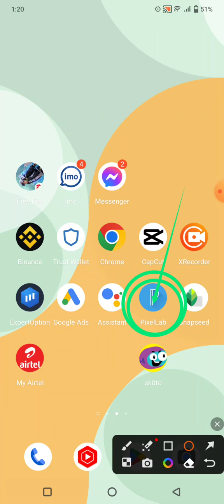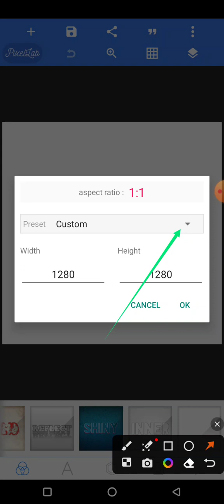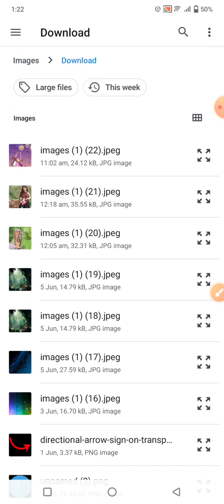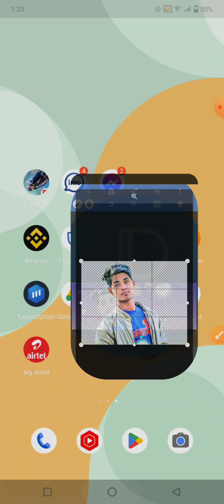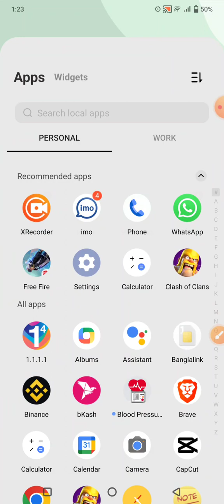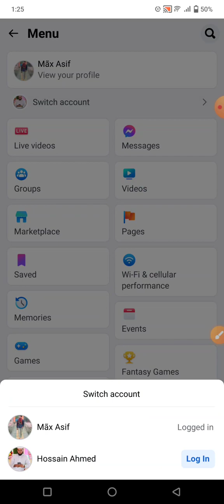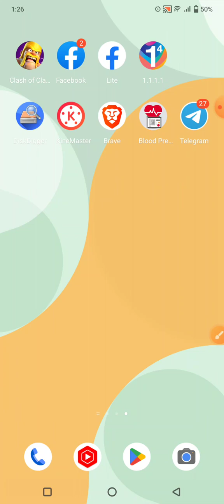Facebook professional cover photo editing | ফেসবুক কভার ফটো কিভাবে বানাবেন?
ফেসবুক কাভার ডিজাইন করুন মাত্র কয়েক মিনিটে |
কিভাবে ফেসবুক কাভার ফটো ডিজাইন করবেন?

facebook cover photo design,facebook cover photo template,facebook cover photo size,facebook cover photo,facebook cover photo editing
facebook cover photo design,facebook cover photo,facebook cover design,facebook cover art,facebook cover art pixel lab,facebook cover art plp file
facebook cover design,facebook banner,photoshop tutorial,facebook professional cover photo,facebook professional cover photo editing,how to make professional facebook cover photo
pixellab tutorial,urban jungle font,photo editing,pixellab,pixellab editing,pixellab font download